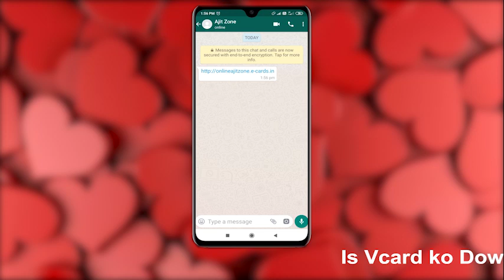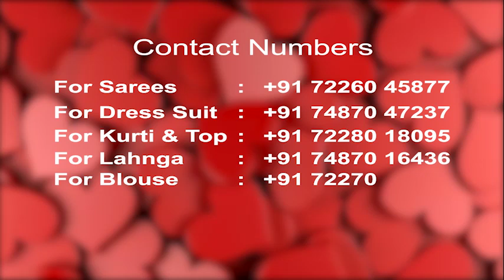सफलता का सफर, अजित भाई की नज़र से..दिल से... सफलता की सीढ़ी का रास्ता. | सफलता का मूल मंत्र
नमसकार दोस्तों,

मुश्किलें कई आई , सफर लंबा था, कभी ये भी लगा के थक गएँ हैं और हमें आराम चाहिए.
पर यहाँ तक का सफर प्रदीप जी और सवालिया कंपनी के हर एक बन्दे की वजह से आराम से कटा हैं.

अजित जोन किसी एक व्यक्ति विशेष की कहानी नहीं हैं .. आज आप मिलने जा रहें हैं प्रदीप गोठवाल जी से जिनका योगदान अजित जोन के निर्माण मैं बड़ा ही विशेष और रोचक रहा हैं. देखिये कैसे प्रदीप गोठवाल जी के सहयोग से साड़ी के व्यापार की शुरुआत हुई और आज साड़ी, कुर्ती, ड्रेस सूट्स , और वेडिंग लेहेंगा हर चीज़ का एक अलग दुकान लगा लिया सावांलिया कंपनी ने .
Address:-
Shop no.7054 to 7059
Opp.Bhaktidham Temple,
Saroli, Surat 395010

अगर आप एक नयी सोच के साथ कुछ नया करने की चाहत रखतें हैं ..
तो इस डिजिटल कार्ड की सहायता से हमारी ऑफिस तक आसानी से पहुँच जाएंगे.

और हाँ, अगर आप हमारी टीम की और से रेगुलर उपदटेस चाहतें हैं तो निचे दिए गए फॉर्म
को क्लिक कर के अपनी प्राथमिक जानकारी हमारी टीम के साथ शेयर करना ना भूलें ..

हमारी वीडियो आपको Business शुरू करने में मदद करेगी, आप इस चैनल को

Dress Suit : 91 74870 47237 |  Kurti & Top :  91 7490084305
Blouse : 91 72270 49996 |  Lehangas : 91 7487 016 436
NO CALLS / WHATSAPP Only  |  Customer Care : 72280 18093

Dial :  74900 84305 OR   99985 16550